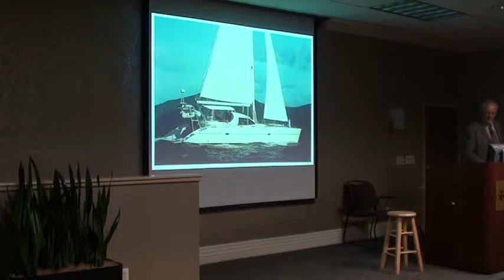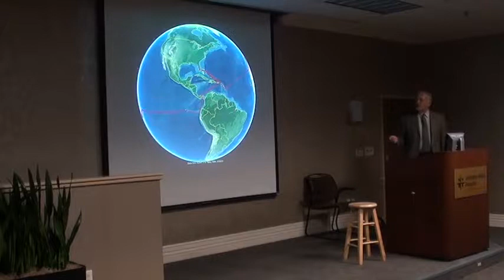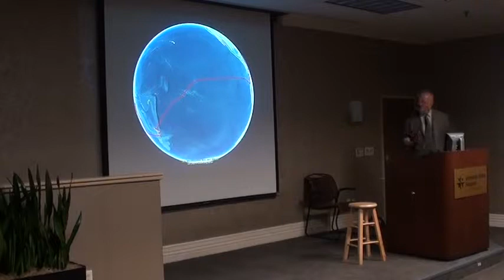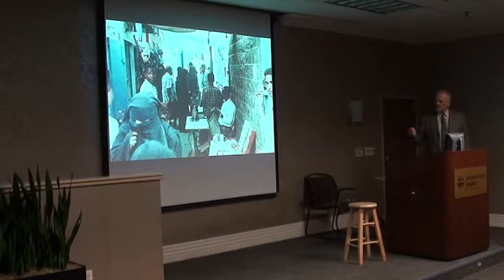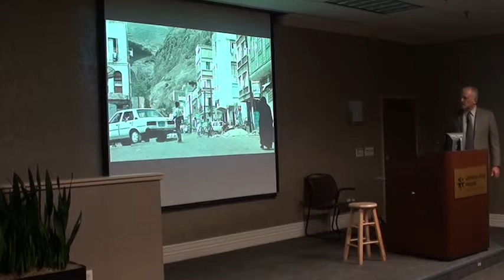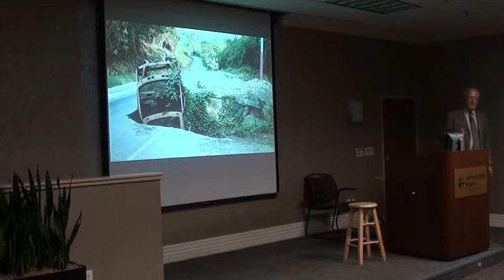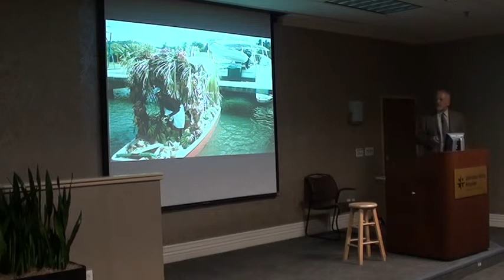TIM Talk - Around the World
Speakers from Chippenham and Johnston-Willis Hospitals discuss “Achievement is…” and what it means to them as part of the second series of TIM Talk presentations. In this clip, Jerry Peters presents “Around the World” about his nautical travel around the world.